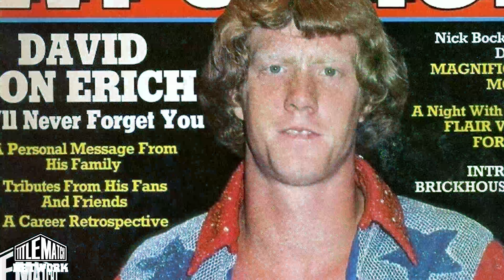Greg Valentine - What the Von Erichs Were Like to Wrestle (Kerry Von Erich, Kevin & David)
Greg "The Hammer" Valentine discusses his time wrestling the Von Erich family in Texas. Enjoy this exclusive new shoot interview from Title Match Network, live in Las Vegas.

The Hammer talks about his time around the Von Erich family. Many wrestling fans may not realize that Valentine had many major matches against Kerry, Kevin & David Von Erich in the early 80s.

Produced by us in Feb 2021, this is our first ever solo shoot interview with Hall of Fame legend, Greg Valentine.